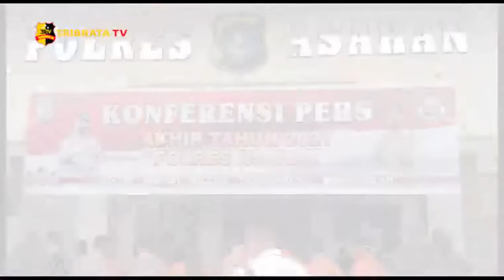ANGKA KRIMINALITAS MENURUN DI WILAYAH HUKUM POLRES ASAHAN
JUMLAH TINDAK PIDANA YANG TERJADI DI WILAYAH HUKUM POLRES ASAHAN SELAMA TAHUN 2021 MENGALAMI PENURUNAN DIBANDINGKAN TAHUN 2020//

TAHUN 2020 JUMLAH TINDAK PIDANA (JTP) ADA SEBANYAK 1.885 KASUS DAN PENYELESAIAN TINDAK PIDANANYA (PTP) HANYA 1.662 KASUS//

SEDANGKAN TAHUN 2021 JUMLAH TINDAK PIDANA ADA 1.732 KASUS DAN UNTUK PENYELESAIAN TINDAK PIDANANYA MENURUN DI ANGKA 1.472 KASUS//

JADI POLRES ASAHAN BERHASIL MENURUNKAN JUMLAH TINDAK PIDANA SEBANYAK 153 KASUS DI KABUPATEN ASAHAN//

KAPOLRES ASAHAN AKBP PUTU YUDHA PRAWIRA DALAM KONFERENSI PERS MENJELASKAN ADA BEBERAPA KASUS MENONJOL YANG TERJADI DI TAHUN 2021 DIANTARANYA PENGUNGKAPAN KASUS PEMBUANGAN BAYI/ NARKOBA/ CURAS/ PEMBUNUHAN DAN CURAT//

DAN KAMI BERMOHON MASYARAKAT BISA BANTU KAMI DALAM MENJALANKAN TUGAS/ AGAR KEDEPAN KAMI AKAN TERUS BERUPAYA UNTUK MEMPERBAIKI KINERJA DAN MEMBERIKAN YANG TERBAIK BAGI MASYARAKAT ASAHAN//